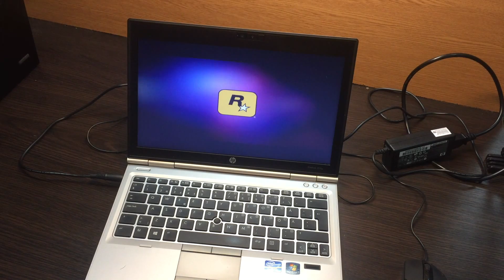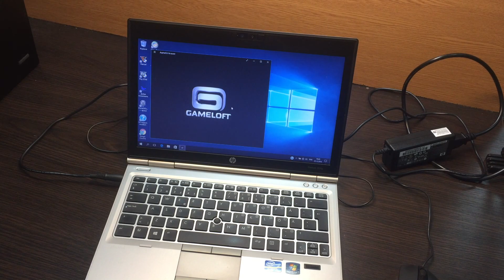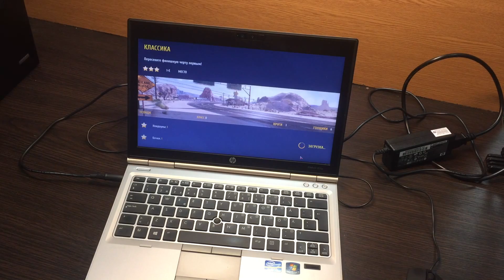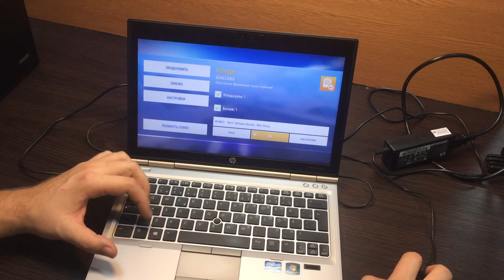Обзор Ноутбук HP Elitebook 2570p i5 3320M 4GB RAM 320GB (Тест WOT, GTA 5)